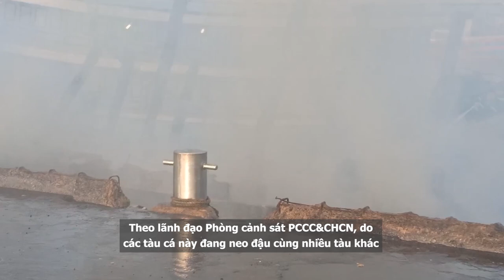Cháy tàu cá liên hoàn ở Đà Nẵng, thiệt hại khoảng 15 tỷ đồng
Đến 9h30 sáng mùng 3 Tết hôm nay ngày 14/2, lực lượng phòng cháy chữa cháy, Công an TP Đà Nẵng vẫn đang nỗ lực để khống chế vụ cháy tàu liên hoàn tại cảng cá Thọ Quang (quận Sơn Trà).
Trước đó theo thông tin ban đầu, khoảng 5h40 rạng sáng mùng 3 Tết (14/2), ban quản lý cảng cá Thọ Quang (Q.Sơn Trà, Đà Nẵng) phát hiện khói lửa bốc lên từ một tàu cá đang neo đậu tại đây. Ngọn lửa nhanh chóng bùng phát và lan rộng sang 2 tàu cá còn lại.